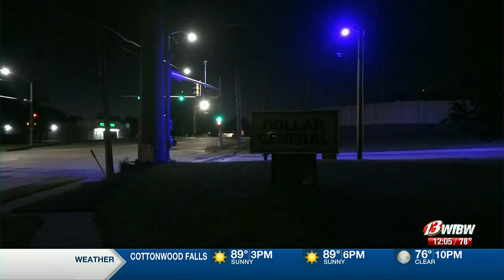Topeka Dollar General employee held at gunpoint after theft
One person is in custody after an Aggravated Assault at a local Dollar General.